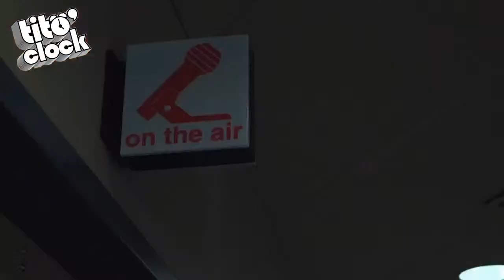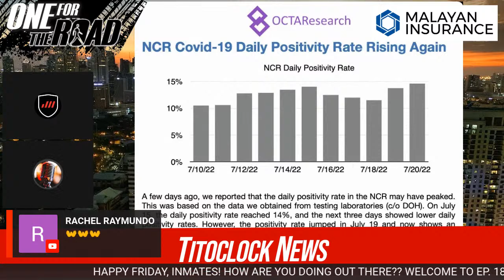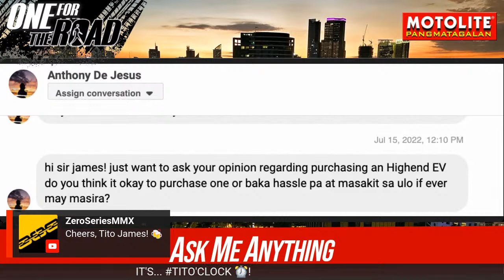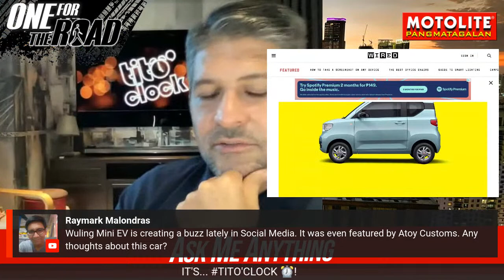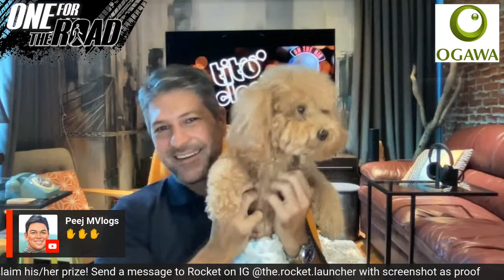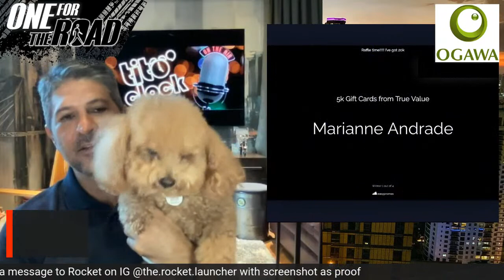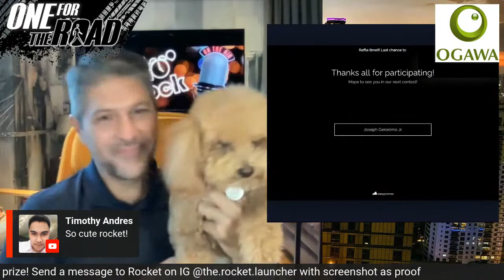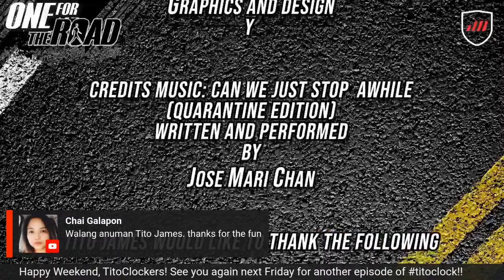Titoclock is LIVE, baby!!!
We're having some issues with Facebook. Seems the overlords over there have denied access to streamyard, so let's kick the party off here on youtube! We got the DDPAI dashcams to draw out plus the latest in headlines, reader's inbox, and freeplugfriday! So come on everybody, let's join us!